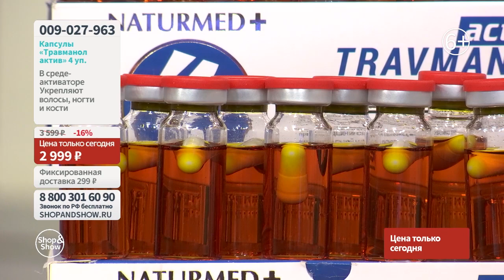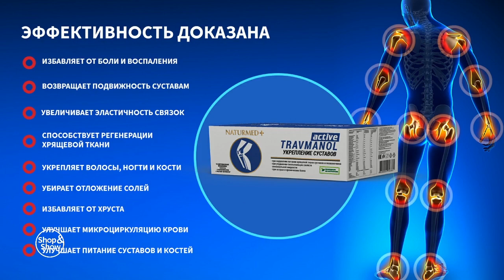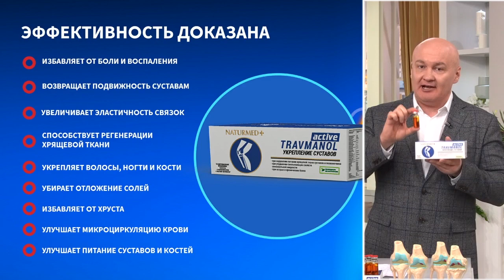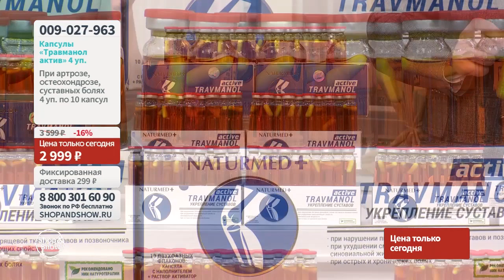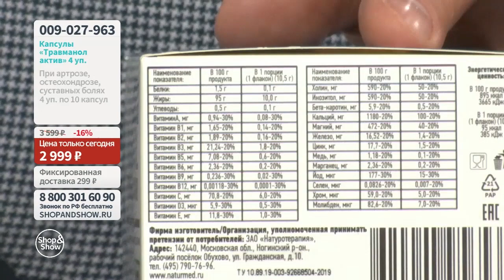Капсулы «Травманол актив» (10 капсул по 500 мг) в среде-активаторе (4 уп.). Shop & Show (Здоровье)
Давайте дружить ;)